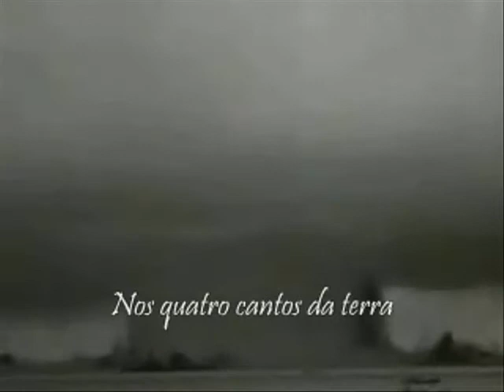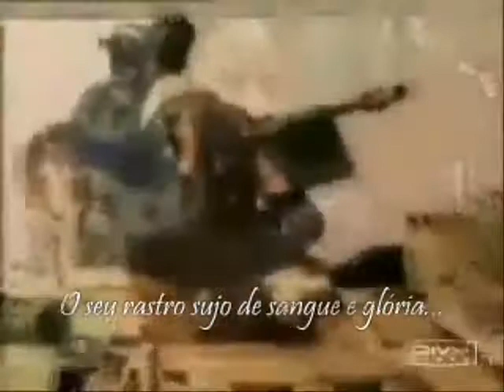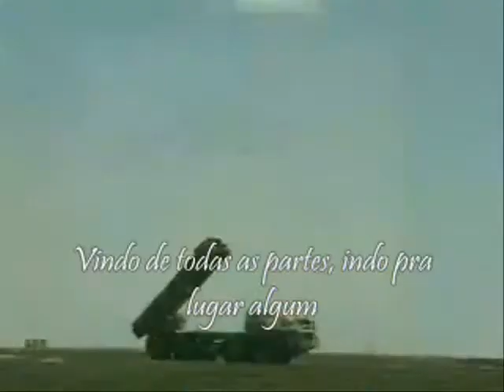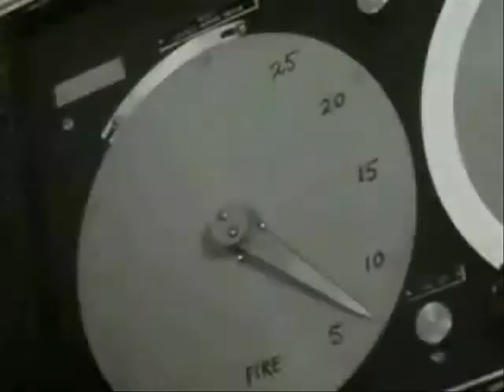Carta aos Missionários/Banda Arquivo Nacional -Marilía-Sp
O melhor do rock nacional.
Banda
ARQUIVO NACIONAL -MARILÍA-SP